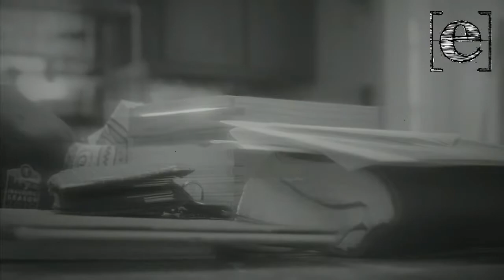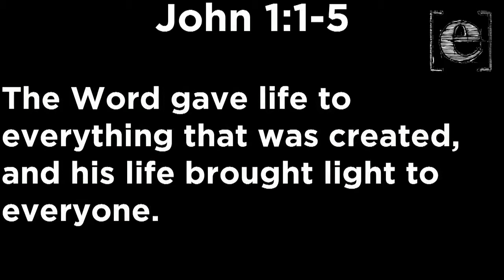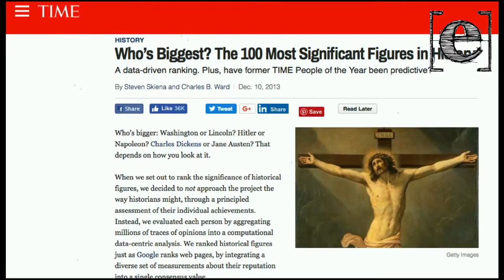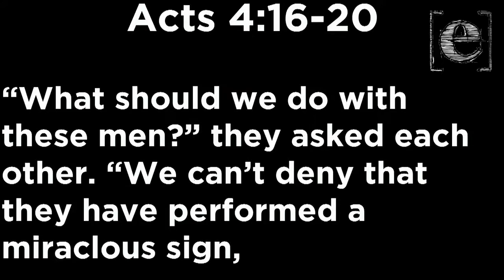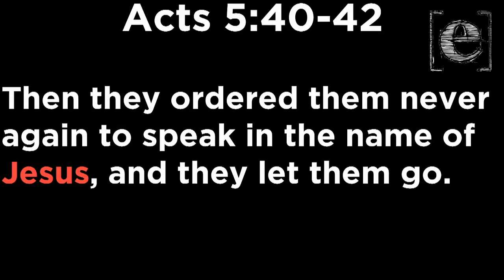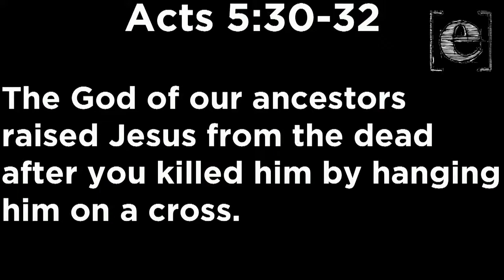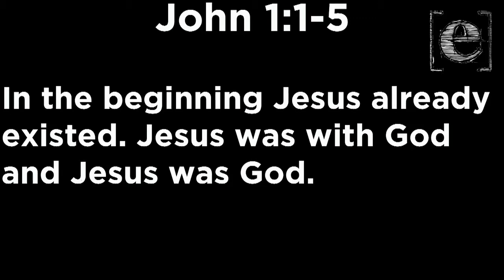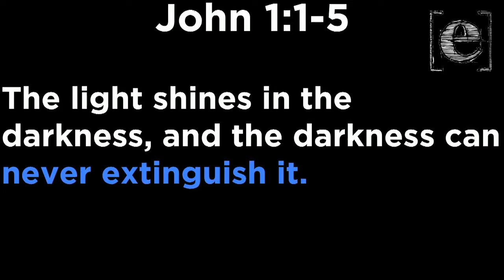Jesus | We Don't Talk About That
Who Jesus is and why we should talk about him more.